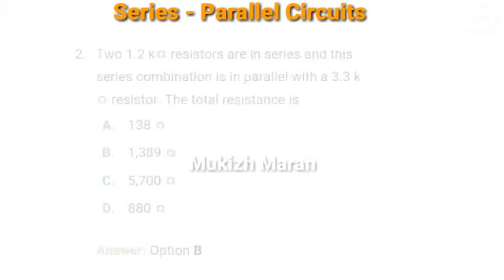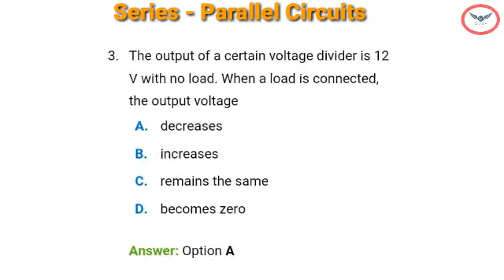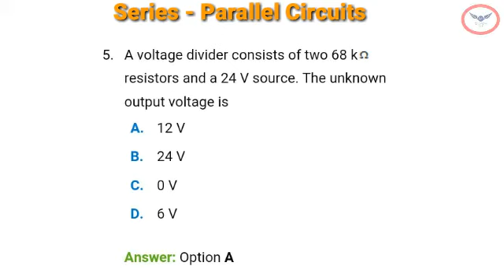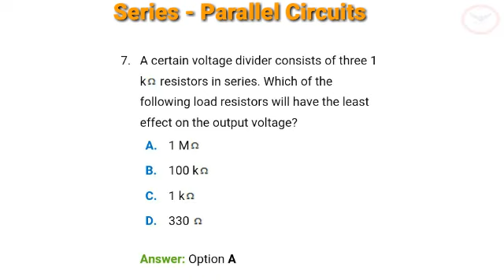Electricals And Electronics Engineering | Series - Parallel Circuits | Part 1 | Interview Q & A.